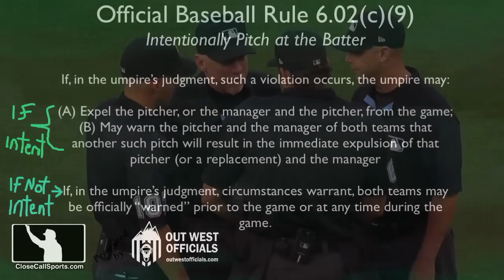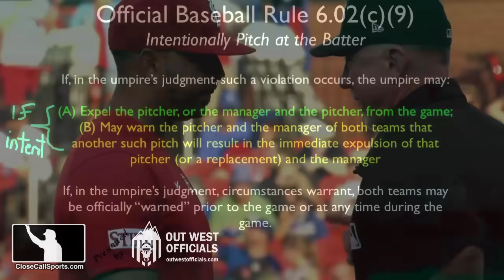E164-5 - Cardinals Miles Mikolas & Oliver Marmol Ejected After Cubs Ian Happ Hurts Willson Contreras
HP Umpire Ryan Additon ejected Cardinals pitcher Miles Mikolas for throwing at Cubs batter Ian Happ and Will Little ejected manager Oliver Marmol. Happ hit catcher Willson Contreras on the backswing, forcing Contreras to leave the game. What do the rules say? Report